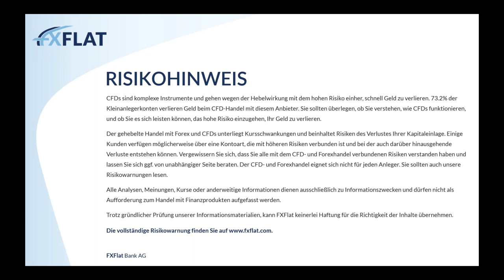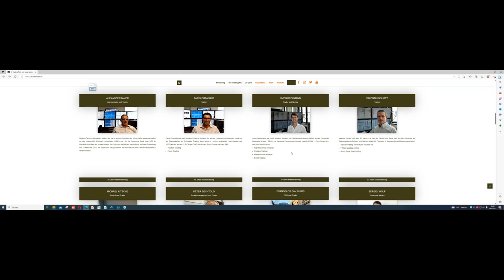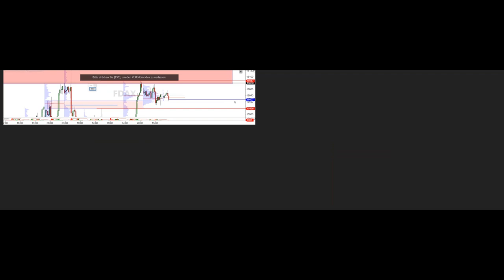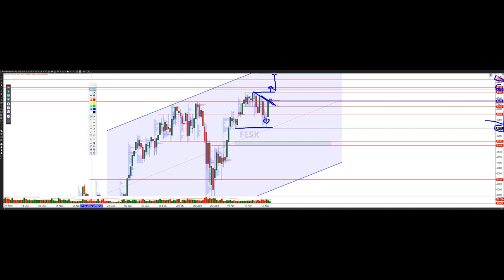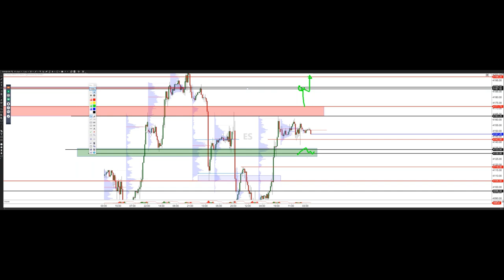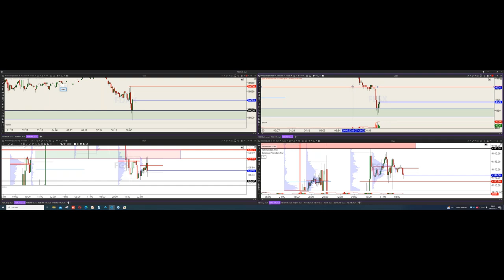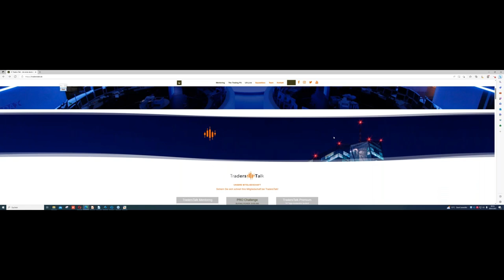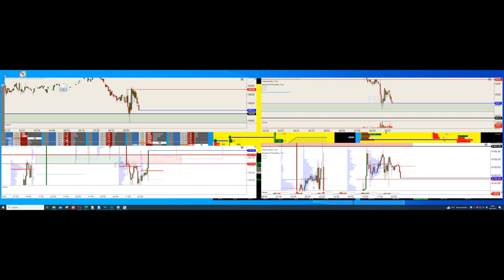TradersTalk - Morning Meeting und Markteröffnung live aus einem Frankfurter TradingFloor 09.05.2023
08:30:    Overnight News und Terminkalender mit Alexander Maier
08:40:    Analyse der wichtigsten Märkte (FDAX, STOXX, Bund, ES) und Trading-Ideen für den Tag
09:00:    Markteröffnung

Trading-Stil
-Technische Analyse ( Basis )
-Position-Trading
-Event Trading

Trading-Stil
-Technische Analyse ( Basis )
-Market-/ Volumenprofil-Analyse
-Position-Trading